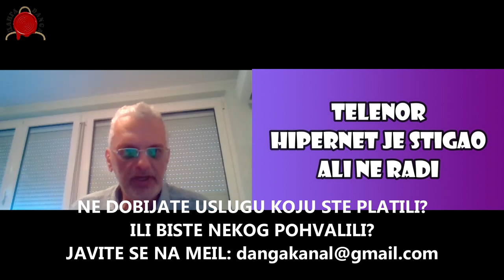TELENOR HIPERNET JE STIGAO, SAMO ŠTO NE RADI - ISKUSTVO KORISNIKA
Naš Predrag Vučiċeviċ, je podelio Hipernet iakustvo sa nama i istovremeno, pokrenuvši jedan novi serijal.
POHVALI ILI SE ŽALI, gde ćemo izlaziti u susret Vama da date svoj glas.